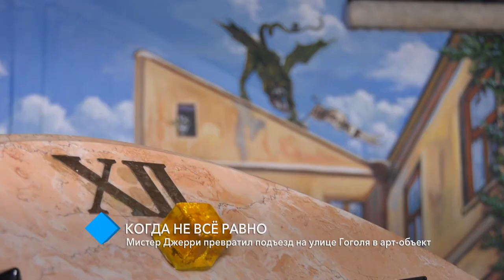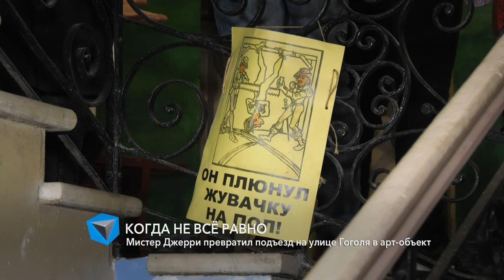Мистер Джерри превратил подъезд на улице Гоголя в арт-объект